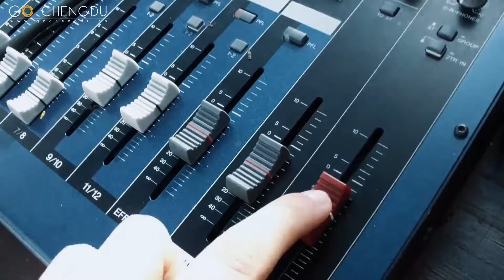Cultural feast in old communities of Chengdu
On the night of May 25, an international music and food festival was held in Shaziyan Community. The event was endowed with special charm for its international vibe. Cornerstone Band was invited to play music in this old street.